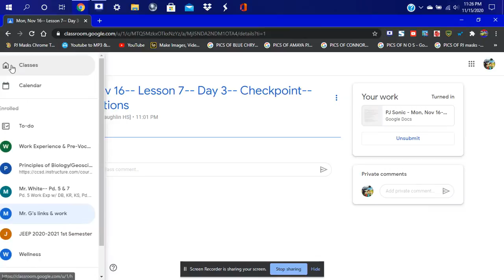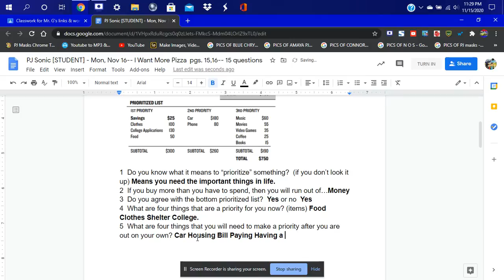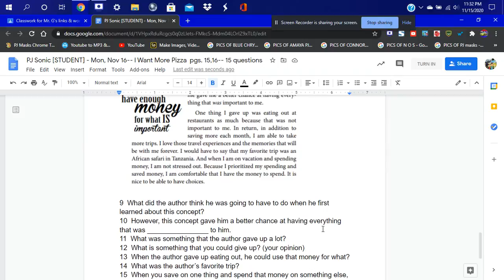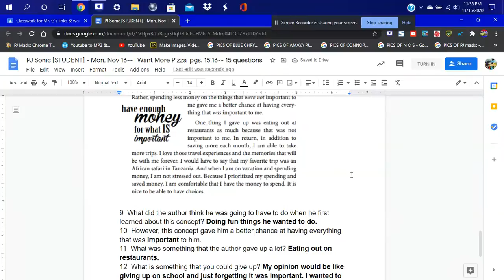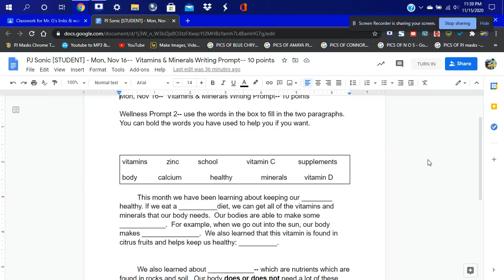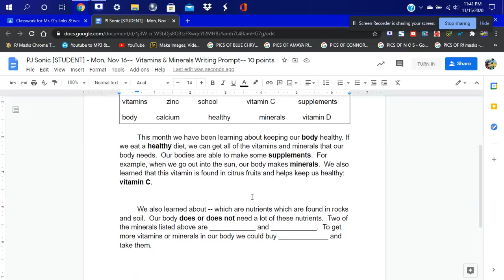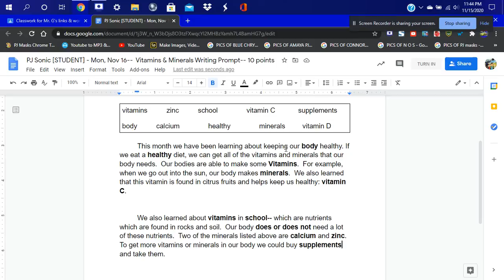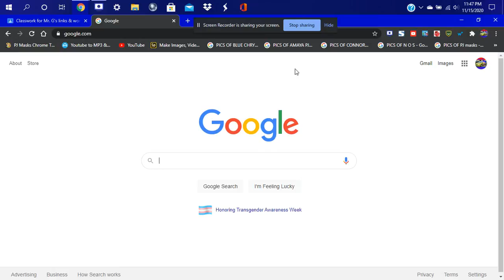JUST DOING MY ONLINE SCHOOL WORK AS USUAL NEW ASSIGNMENTS DONE & OVER WITH DECIDED TO GET IT DONE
THIS IS MY LATEST VIDEO I DID HERE I DID ALL MY SCHOOL WORK DONE ON TIME ON MY NEW WINDOWS 10 HP LAPTOP LOVE MY NEW LAPTOP
I CAN UPLOAD ALOT OF VIDEOS ON THIS LAPTOP

NO REUPLOADING MY SCHOOL WORK VIDEOS I WORKED HARD ON THEM SO NO REUPLOADS GOT IT GOOD HOPE WE GET THAT CLEARED.